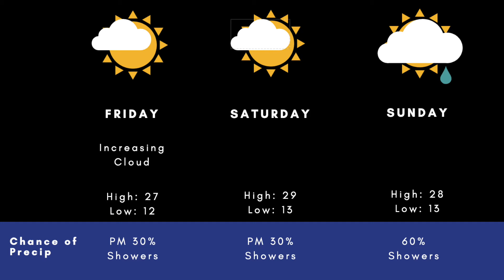Weather with Wesla: Warm but isolated showers possible this weekend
We will see sun to start your Friday, but a few clouds will develop in the afternoon. Areas near the mountains will see isolated showers, but valley areas will stay mostly dry as an upper low circulates offshore.

The low will push inland on Sunday, bringing us a moderate chance of showers for both valley and high elevations.

Daytime highs will stay near or above seasonal this Labour Day weekend in the mid 20's to upper 20's.